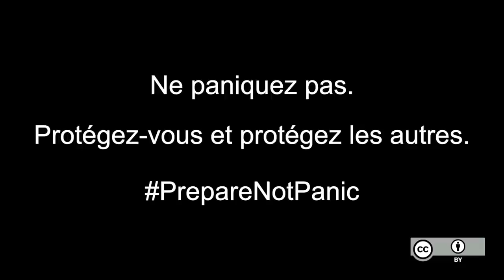Coronavirus : Chaque JOUR compte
Cette vidéo appelle tout spectateur à redoubler de prudence et de précautions sanitaires et épistémiques vis-à-vis du coronavirus. Elle a été produite par un ensemble de vulgarisateurs scientifiques, généralement pas experts en épidémiologie, mais qui font confiance aux communiqués de l’Organisation Mondiale de la Santé à ce sujet.

Une description détaillée de la vidéo (trop longue pour les descriptions YouTube) est fournie ci-dessous :

** Sources primaires **

** Vulgarisation **